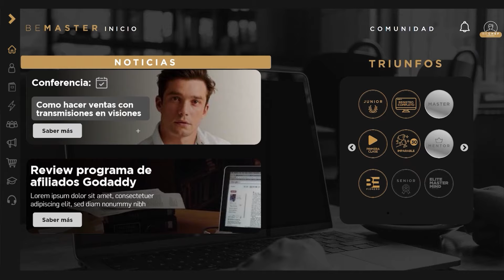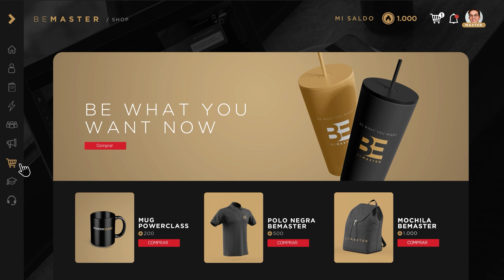¿Ya conoces la plataforma BeMaster?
Date una vuelta y descubre su elegante diseño, intuitivo y fácil de navegar, creada para entregarte todo lo que necesitas en un solo lugar:

- Educación
- Entretenimiento
- Aprendizaje Social y Aprendizaje Experiencial

Todas las herramientas que necesitas, en la calidad que te mereces.

Una plataforma hecha por emprendedores, para emprendedores.